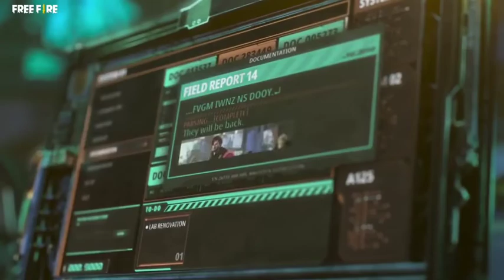ATUALIZAÇÃO FREE FIRE! VEJA AS MUDANÇAS NO JOGO !!!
vídeo apresenta as mudanças que vai chegar na próxima atualização do free fire
confira tropa!!!